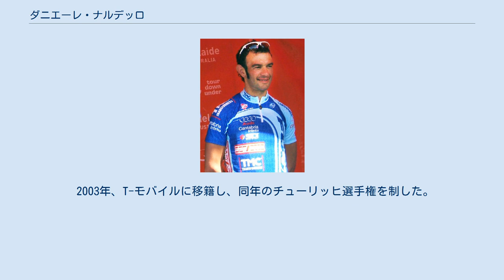ダニエーレ・ナルデッロ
ダニエーレ・ナルデッロ ダニエーレ・ナルデッロ（Daniele Nardello、1972年8月2日 - ）は、イタリア、ヴァレーゼ出身の元自転車競技（ロードレース）選手。
 1990年のジュニア世界選手権自転車競技大会・団体チームタイムトライアルで2位に入る。
 1994年、著名選手を多数抱えた、マペイと契約を結んでプロ転向。
マペイがスポンサーから撤退する2002年のシーズンまで在籍した。
 1995年のジロ・ディ・ロンバルディアでは、優勝のジャンニ・ファレジンに次いで2位。
1996年、ミラノ〜トリノを制覇。
1997年、オーストリア一周総合優勝を果たし、ツール・ド・フランスに初出場（総合18位）。
 1998年のツール・ド・フランスにおいて、アルプス山脈超えとなる第13ステージを制覇。
総合8位に入る健闘を見せた。
その後、ツール・ド・フランスでは、1999年に総合7位、2000年に総合10位に食いこんだ。
 2001年、国内選手権・個人ロードを制覇。
 2003年、T-モバイルに移籍し、同年のチューリッヒ選手権を制した。
 その後、2007年にチーム・LPR、2008年にセッラメンティに在籍。
 2009年、UCIプロチームであるフジ・セルベットに加入、同年シーズン終了後に引退した。